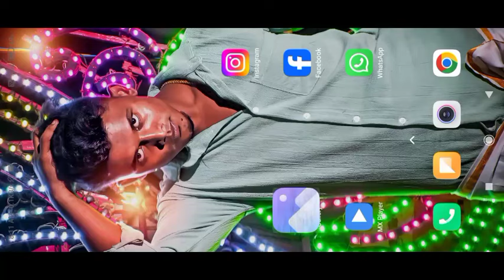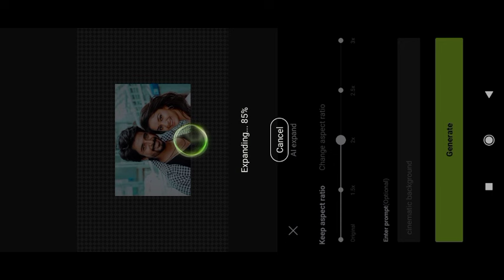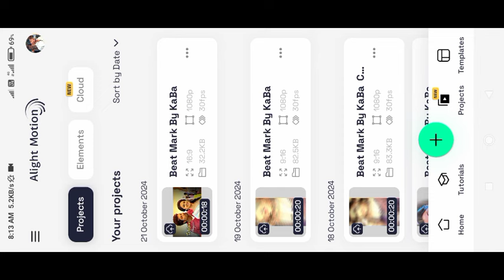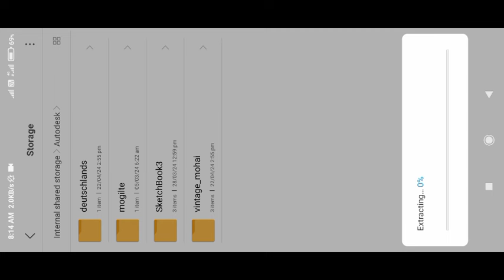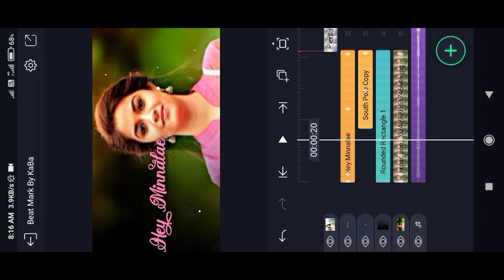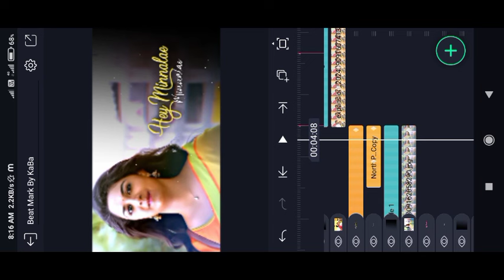⚡Hey Minnale Song Editing Alight Motion Instagram Trending Love Song lyrical Video Editing Tamil 💚